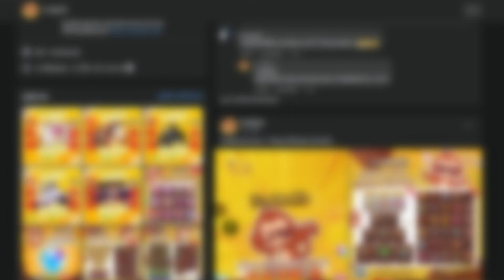Roblox | Ultimate Skibidi Toilet Roleplay 2 เหล่า Cameramam แต่ละตัวทำอะไรได้บ้าง?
น้องๆคนไหนสนใจกดเกมส์พาสหรือสนใจเติมโรบัคราคาโคตรคุ้ม!!
🐒🐒ร้านลิงกังตอนนี้ เรท 8 แล้วนะทุกคน🐒🐒

สำหรับ Code 9BESS จะใช้ส่วนลดได้เฉพาะไก่ตัน ในเว็บนะครับส่วนของกิ๊ฟเกมส์จะใช้ไม่ได้น้าา ซื้อไก่ลิงค์นี้เลยครับ

ช่องนี้มีดิสน้า เข้ามาคุยกันได้เลย พร้อมอัพเดทข่าวสารช่อง!